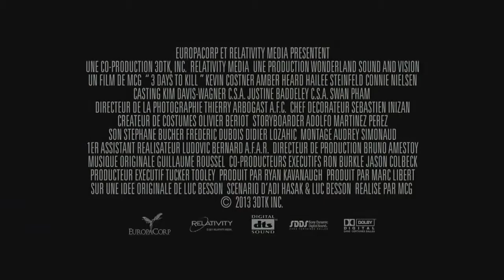Merahasiakan pekerjaan demi keluarga "3 DAYS TO KILL INTERNATIONAL" | Alur cerita film aksi thriller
Berawal dari Ethan Runner (Kevin Costner) yang menjadi mata-mata internasional berbahaya, ia bertekad menyerahkan hidupnya untuk istri dan putrinya, tetap merahasiakan siapa dia sebenarnya agar keluarganya terhindar dari bahaya.

Namun, ada satu misi terakhir yang harus diselesaikan-nya, bahkan menjadi dua tugas terberat dalam perjalanan kariernya yaitu memburu teroris paling kejam di dunia dan merawat putrinya untuk pertama kalinya dalam sepuluh tahun, ketika istrinya berada di luar kota.

Judul
3 Days To Kill International

Sutradara
McG

Produser:
Ryan Kavanaugh
Marc Libert

Skenario:
Luc Besson
Adi Hasak

Pengarang Cerita
Luc Besson

Pemeran/ Pemain:
Kevin Costner
Amber Heard
Hailee Steinfeld

Musik
Guillaume Roussel

Sinematografi
Thierry Arbogast

Penyunting
Audrey Simonaud

Perusahaan:
EuropaCorp
Wonderland Sound
Vision

Distributor:
Relativity Media (US)
EuropaCorp (France)

Tanggal rilis:
12 Februari 2014 (Los Angeles)
21 Februari 2014 (United States)
19 Maret 2014 (France)

Durasi
117 minutes[1]

Negara:
France
United States

Bahasa
Inggris